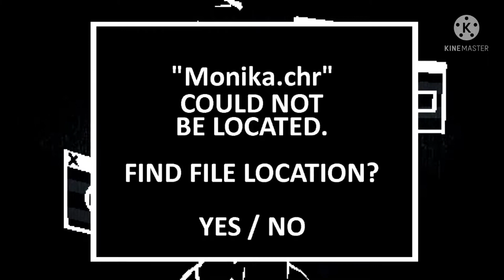Stagnant (Doki Doki Takeover: Bad Ending)